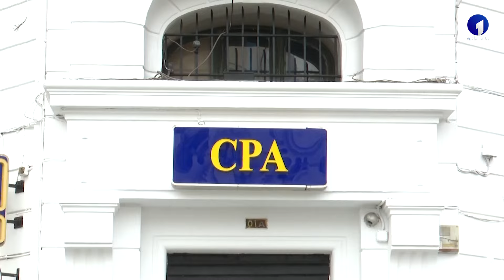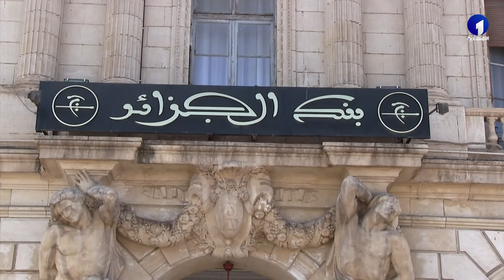مالية | 10 آلاف مليار دج قيمة القروض الموجهة للاقتصاد الوطني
قناة الاقتصادية الأولى
التردد: 10922
الترميز : 27500
معامل الترميز : 7 / 8
الإتجاه : أفقي
قمر نايلسات
موقع ويب: